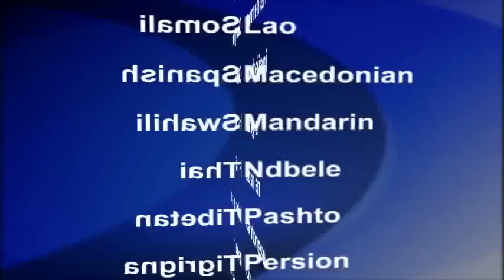2015-09-16 美國之音視頻新聞:最新美國民調顯示卡森急追川普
據紐約時報與哥倫比亞廣播公司在9月9號至13號進行的最新民調顯示，在共和黨總統參選人於美國時間星期三晚上舉行第二次辯論之前，卡森(Ben Carson)正在趕上此前居於領先位置的億萬富翁川普(Donald Trump)。川普繼續以百分之27的支持率領先，較前一次民調的百分之24略有增加，但退休外科醫生卡森的支持率從8月初第一次辯論時的百分之6猛升之百分之23。